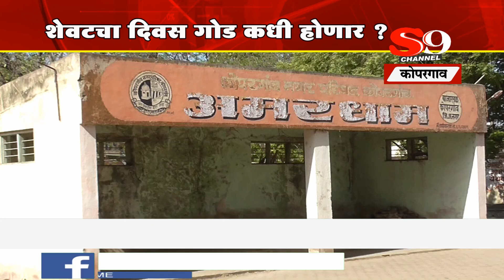शेवटचा दिवस गोड कधी...!! कोपरगाव स्मशानात काळेंचं आंदोलन